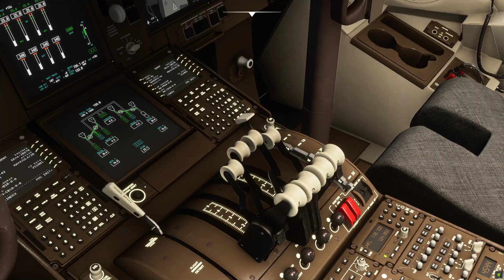Microsoft Flight Simulator Mumbai to Goa